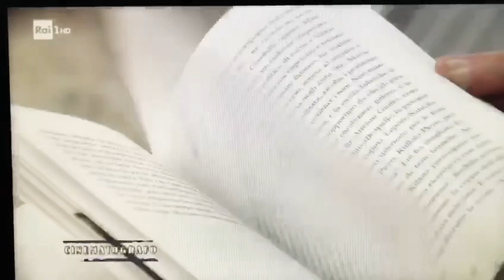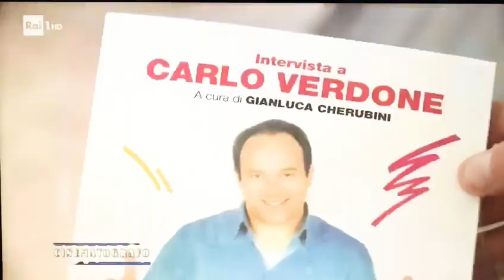Siamo tutti Compagni di Scuola - Cinematografo intervista l’autore del libro (Official Video)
Gianluca Cherubini, autore di Siamo tutti Compagni di Scuola (libro dedicato al film di Carlo Verdone), interviene nella storica trasmissione di Gigi Marzullo in onda tutte le sere su RaiUno. Contributo realizzato in occasione del Festival del Cinema di Roma.